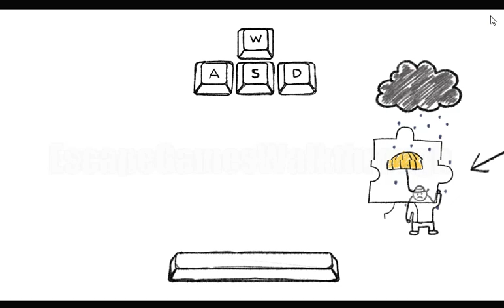Bubumbu Pirate Island Walkthrough [Bubumbu Team]